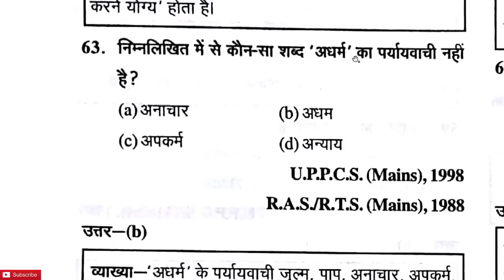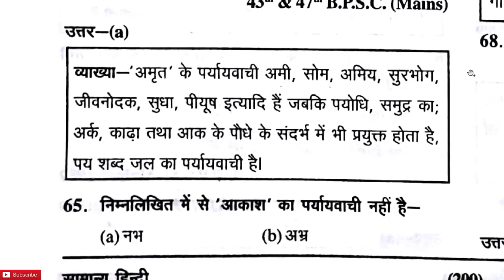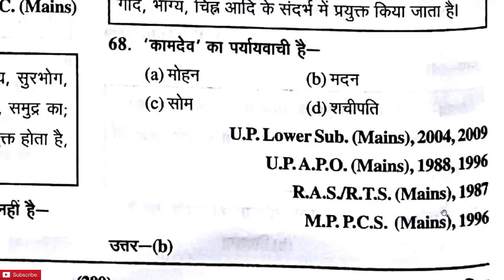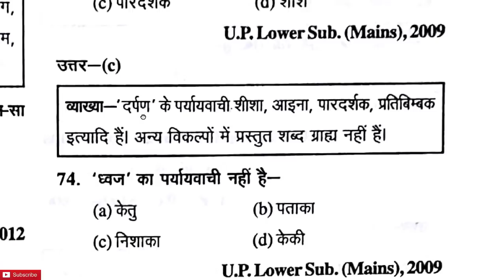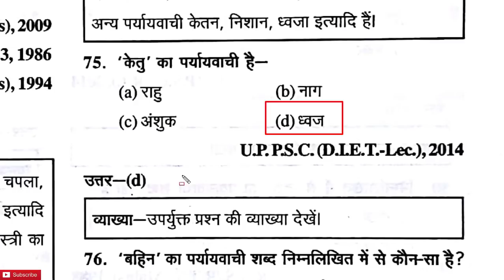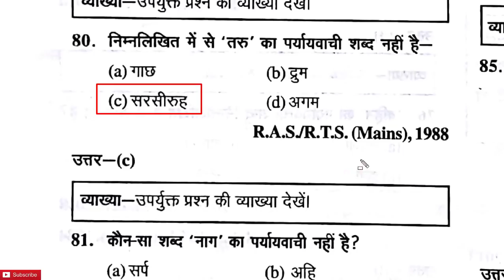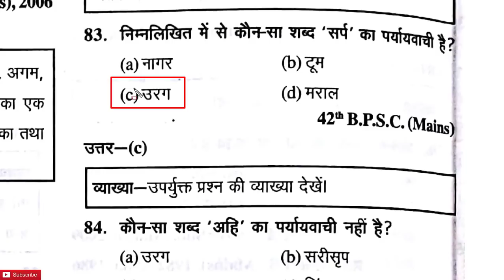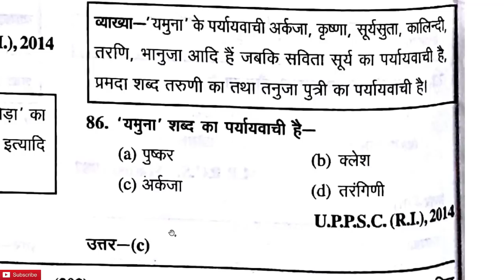पर्यायवाची शब्द पार्ट-14 for Ro ARO exam 2018